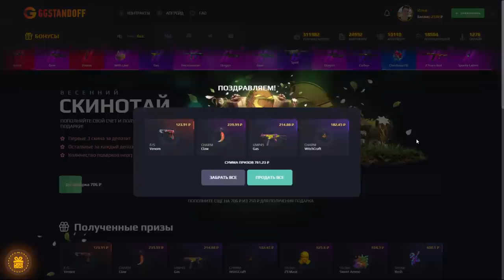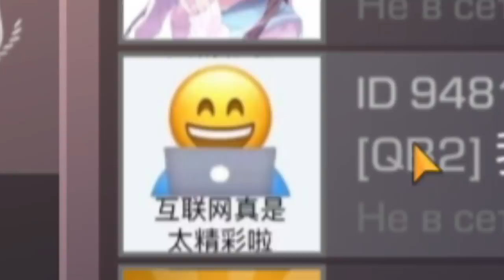МНЕ ПЛОХО! 18 ЧИТЕРОВ В ОДНОМ КЛАНЕ! ЗАБАНИЛ КЛАН ЧИТЕРОВ В СТАНДОФФ 2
КЕНТСП (КОД НА БАРАБАН)
КЕНТСП35 (+35% К ПОПОЛНЕНИЮ)